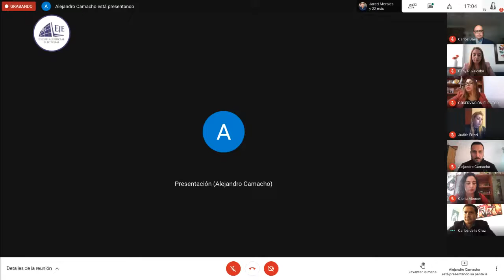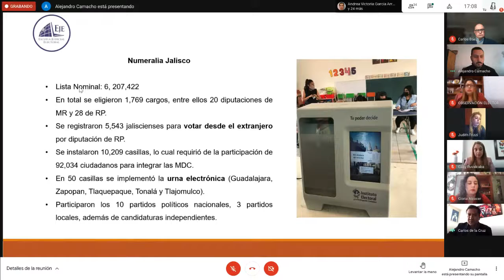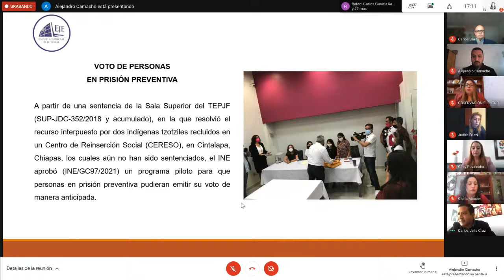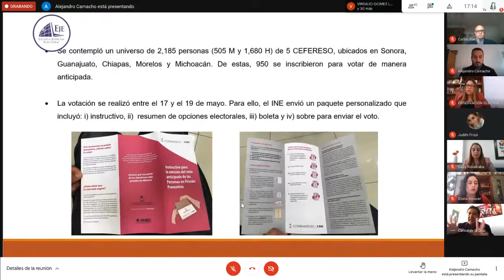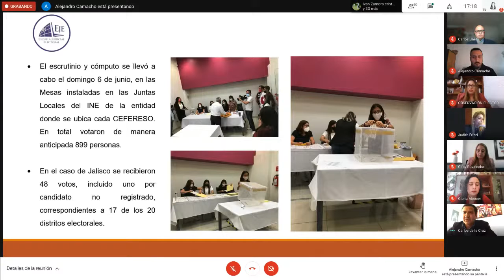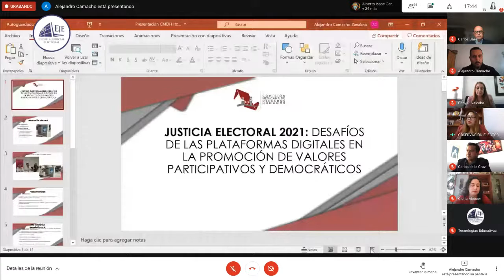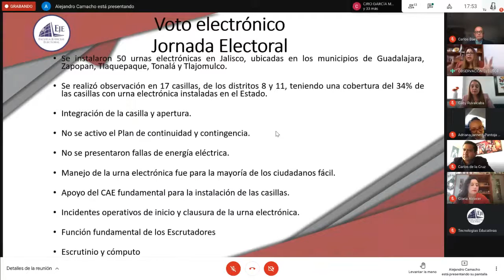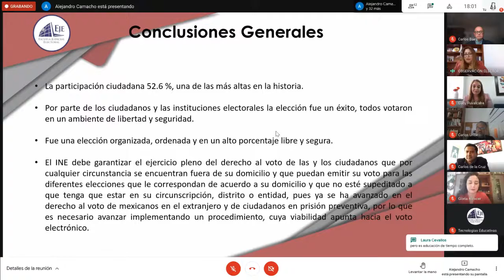Carlos de la Cruz Gloria Alcoccer - Observación Electoral 15 06 21 TEPJF